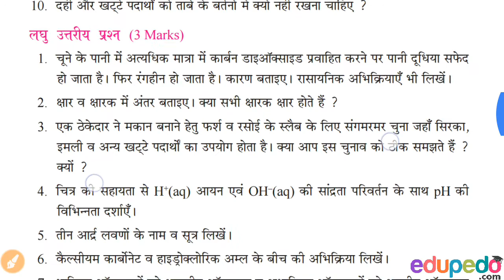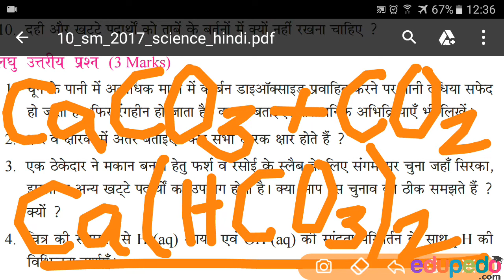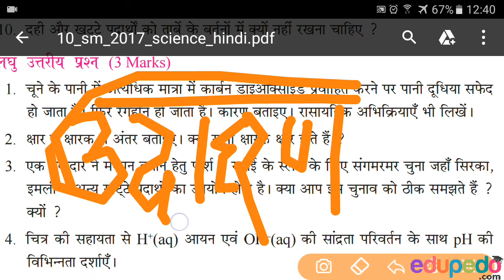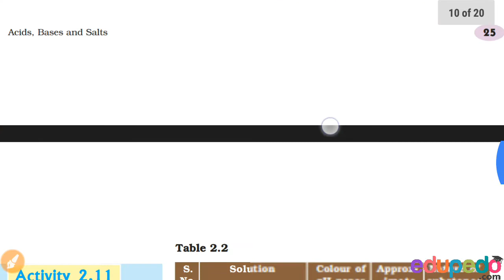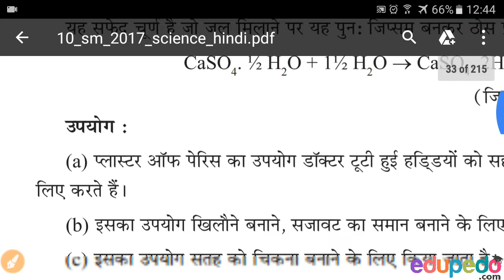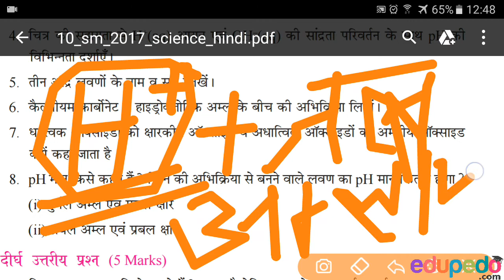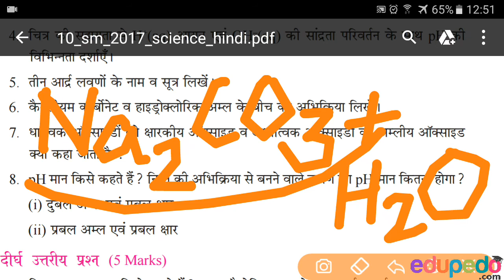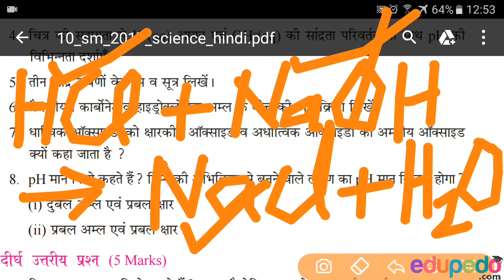कक्षा 10 विज्ञान सहायक सामग्री अध्याय 2 अम्ल क्षार और लवण Video 3